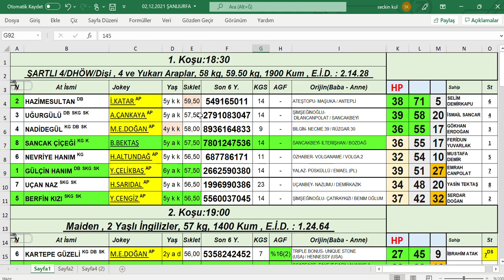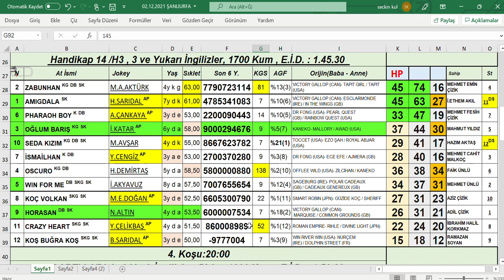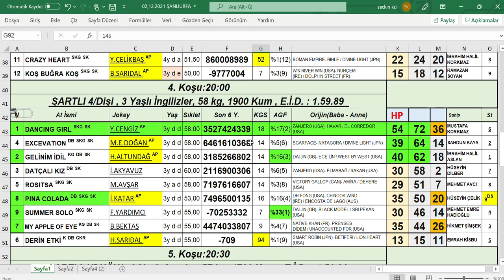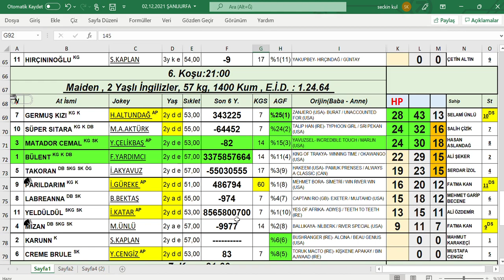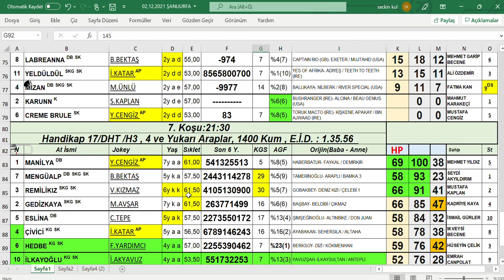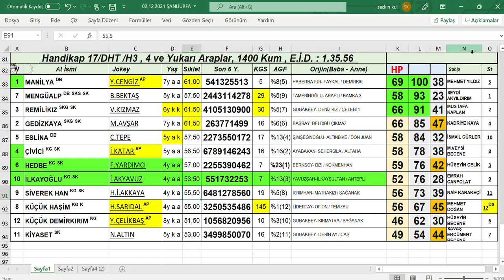02,12,2021 ŞanlıUrfa At Yarışları Handikap Analiz Bülteni